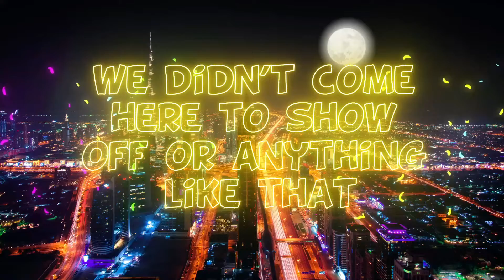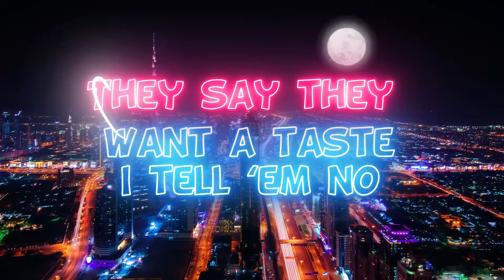7th & Hope - Flex (Official Lyric Video)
7th & Hope is the eclectic transatlantic pop duo based in Los Angeles and London. The brain-child of Patricia Bahia and Betty Lawrence, 7th & Hope blends Pop EDM and acoustic elements with just the right amount of swagger attitude.

Sounds Like: Eclectic mix of ear-worm pop, EDM, and power drums, drawn together by positive themes of empowerment, authenticity, and living life out loud.